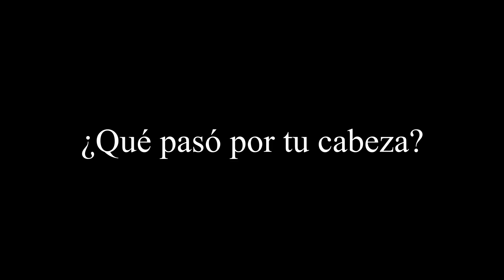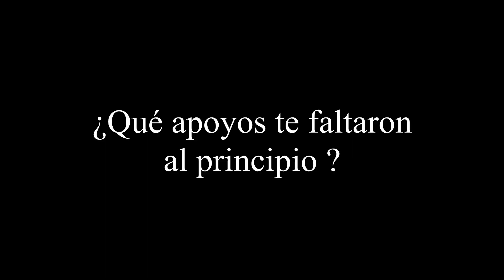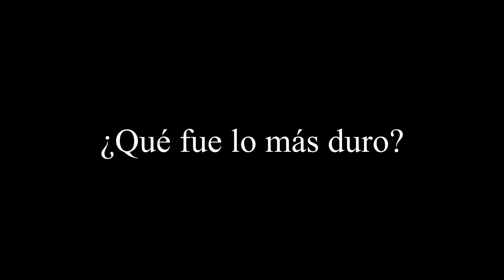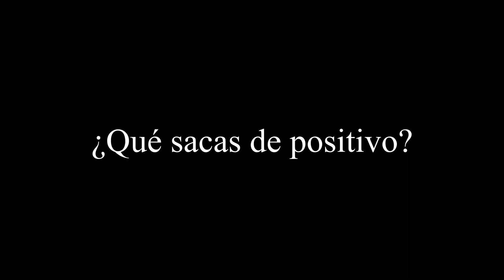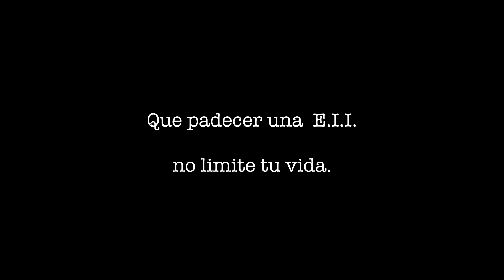La otra cara de padecer una EII - Testimonio de Sergio Cruz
Testimonio de Sergio Cruz, 45 años, monitor - formador automoción. Paciente de Crohn desde los 27 años.
¿Qué pasó por tu cabeza? ¿Puedes hablar de tu enfermedad? ¿En quién te apoyas? ¿Qué apoyos te faltaron al principio? ¿Qué fue lo más duro? ¿Qué sacas de positivo? ¿Qué echas de menos? ¿Miedo a algo? ¿Alguna anécdota? ¿Algún consejo?

Solo en Europa, se estima que somos 2,4 millones de pacientes con E.I.I.
En España unos 300.000, con unos 7.000 nuevos casos por año..
Siendo de los 15 a los 30 años, el rango de edad más frecuente de inicio de la enfermedad.

Que padecer una E.I.I. no limite tu vida. ¡¡¡ VIVE !!!

Rua Val Miñor, 1-3 (Asociación de Vecinos Val do Fragoso), 36210 Vigo